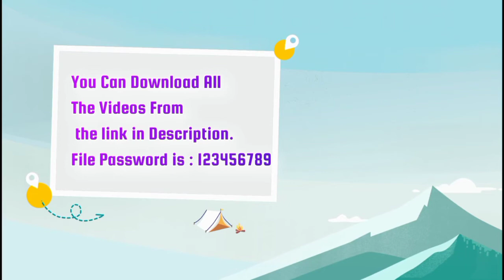Sunrise video | Drone Footage | Royalty Free HD Video - no copyright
In this video, you can watch beautiful Sunrise video Drone Footage  no copyright and Royalty Free HD Video . This Sunrise video Drone Footage is Royalty Free HD Video stock footage is free to use you can use this Sunrise video Drone Footage is Royalty Free HD Video for your project or commercial purpose but you can't sell this. You don't need to ask for any permission to use thisSunrise video Drone Footage is Royalty Free HD Video.

CREDIT-
You can use footages for your project or commercial purpose even doesn’t ask for any permission. Want to use this footage? Follow Instructions.
2. Put this following in your video description